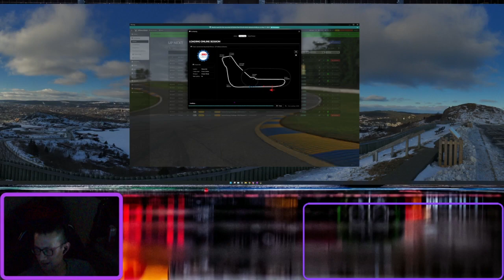Highlight: Full Race... Nothing good happens to the front row...